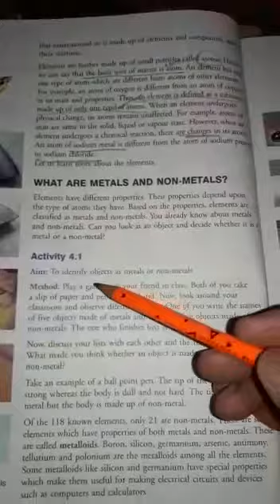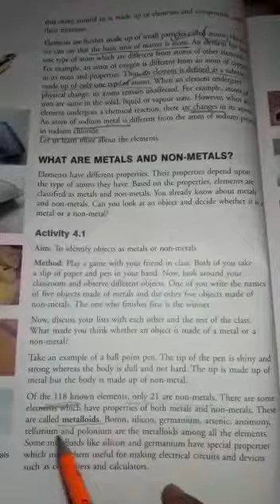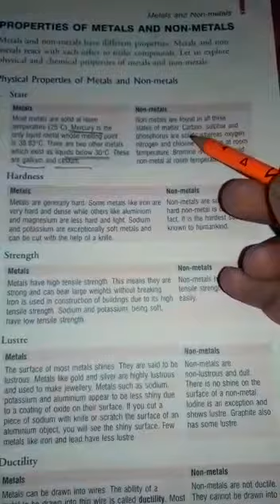CLASS 8TH SCI CH- 4, PART- 2